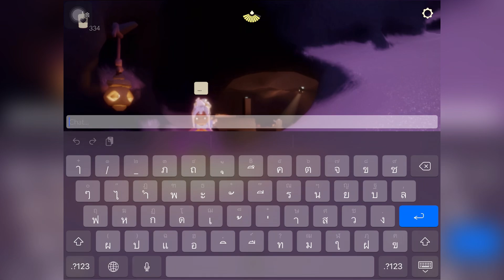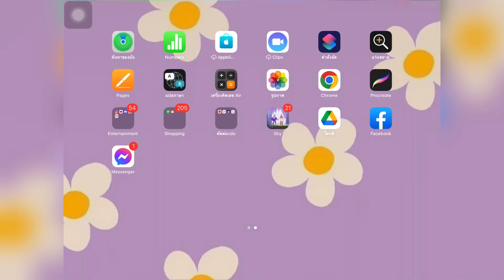สเปลเทียนแบบใหม่❗️Shared memory ไปหาจากหนใด มันใช้ยังไงล่ะเนี้ย |sky: children of the light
เทียนshared memory นี้ถูกสปอยมาช่วงอีเว้นท์Days of Bloom แล้วค่ะ
พอเปิดซีซั่นมาทุกคนก็ได้เจอเจ้าเทียนนี้เต็มไปหมด 555 😹
เป็นสเปลที่เท่มากๆ เหมือนกับโลกสมัยใหม่เลย 😊
   เราเองก็ฟังวิธีใช้มาอีกที ไม่ใช้คลิปสอนใช้อะไรเลย เพราะมาหัดเล่นตอน
อัดคลิปนี้นี่แหละ 555+ ถ้ามีตกหล่นตรงไหน ต้องขออภัยด้วยนะคะ
จะเพิ่มเติมในคอมเมนท์อีกทีน้า 💖💖💖